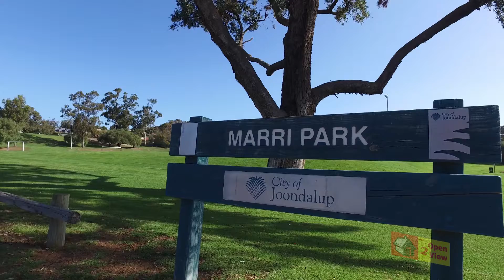Duncraig Video 15 Cassinia Road final